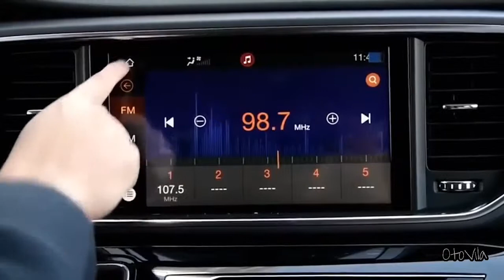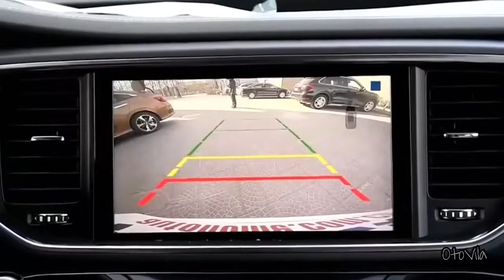New Toyota Alphard Copy Made in Korea | OtoVila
Tiruan Toyota Alphard Dari Korea - siap meluncur ke indonesia dengan harga dibandrol kurang dari 300 Juta , super canggih dan sudsh menggunakan turbo